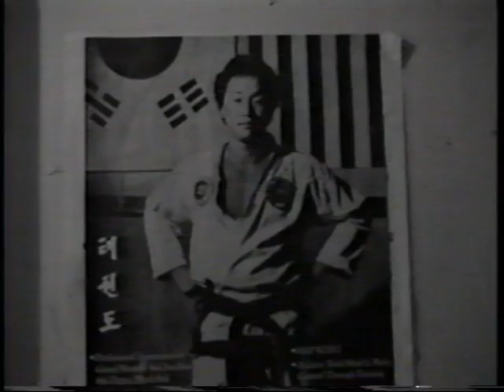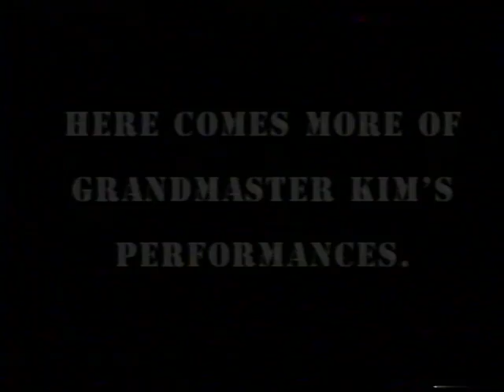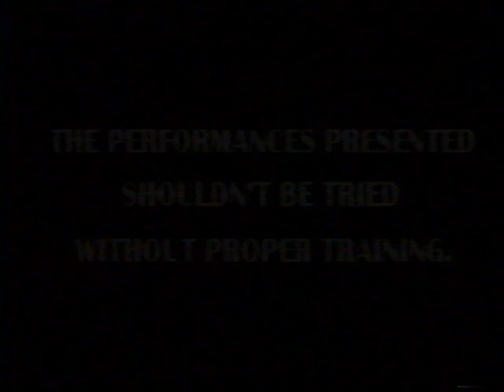Queens Public Access Show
This was a show aired on a public access cable channel in 1997. It was co produced by William Kwok (who worked there at the time I believe). The show focuses on Alfred Cabral's 4th Dan test and Ricardo's test. And obviously Master Kim. It also happened to be mine & Jimmy's 1st Dan as well as James & Lazlo's interim test. See who else you can recognize here..